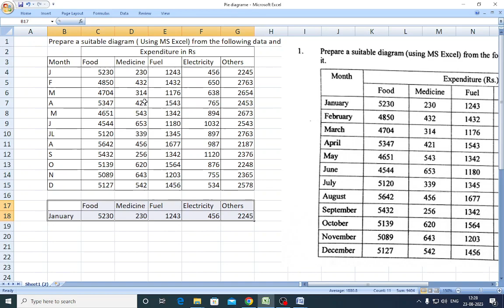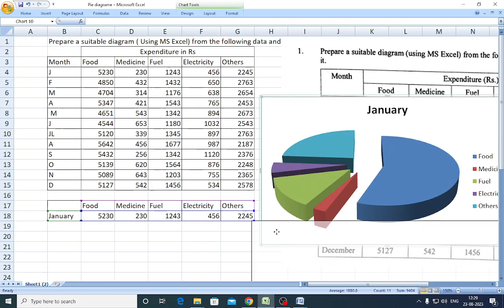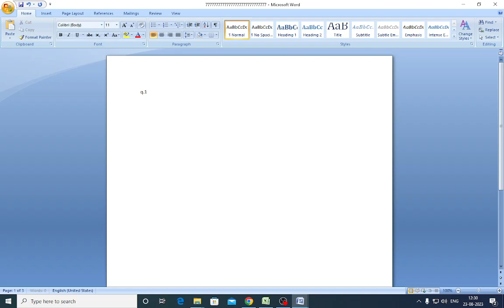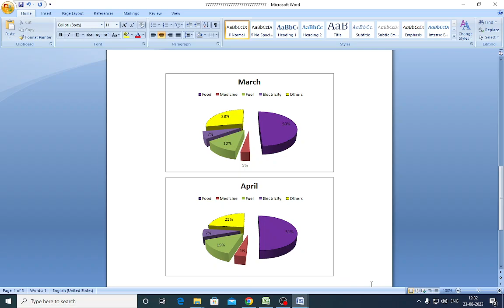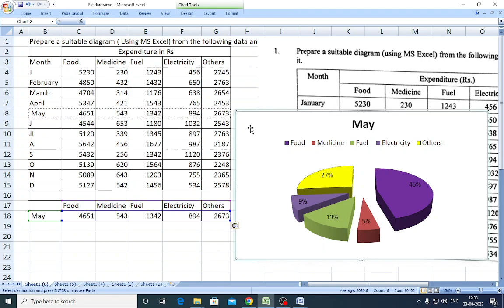Pie_Short_Cut_Tricks#excel#Computerapplication with Dr.B.Sarkar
How to prepare Piediagram#Excel#computerapplications
How to prepare Pie_Diagram#computerapplications#Geotricks_With Dr.B.Sarkar